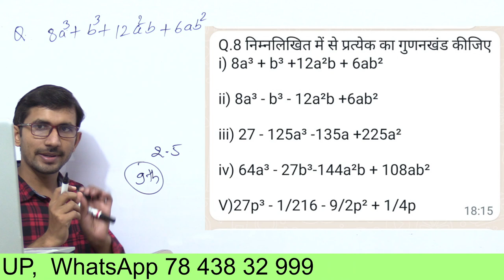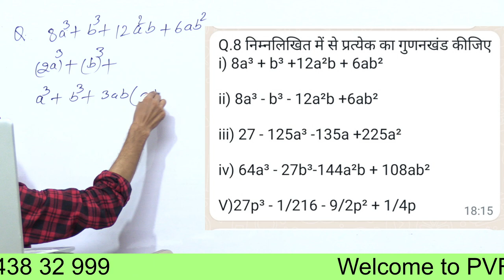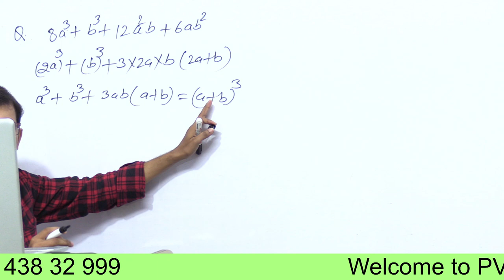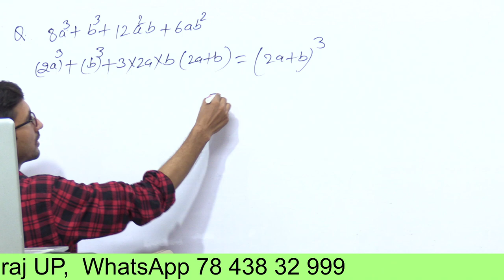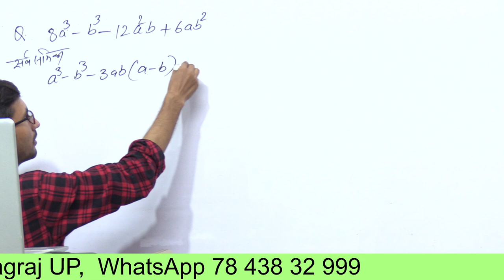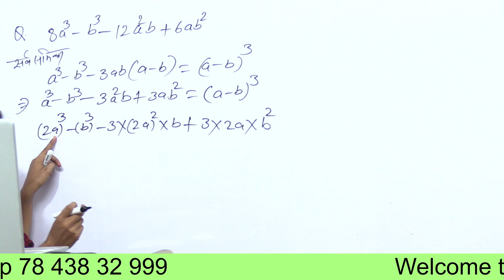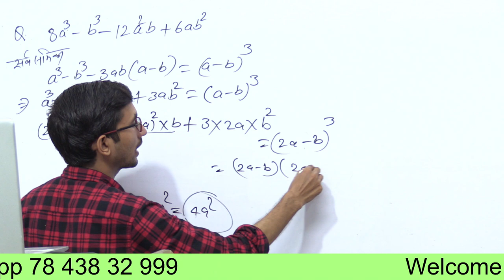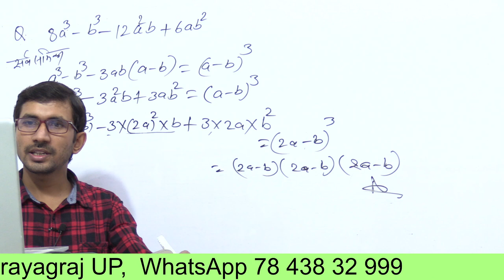Ex 2.5 class 9 question 8 (i) (ii) | कक्षा 9 की गणित प्रश्नावली 2.5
9th maths exercise 2.5 ,
9th math  2nd chapter ,
class 9th maths polynomials ,
9th maths online classes ,
ncert maths solution of chapter 2 polynomials,
9th math ncert solution,
9th maths for cbse board exam ,
9th maths board exam 2022 ,
9th maths bihar board ,